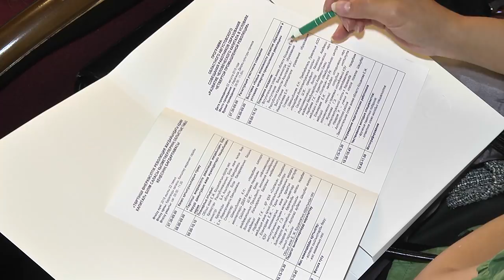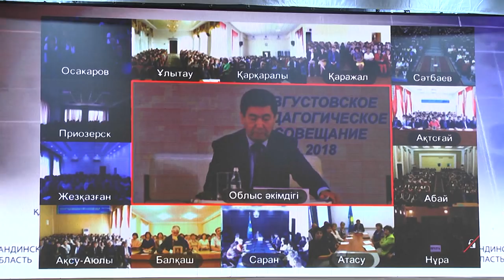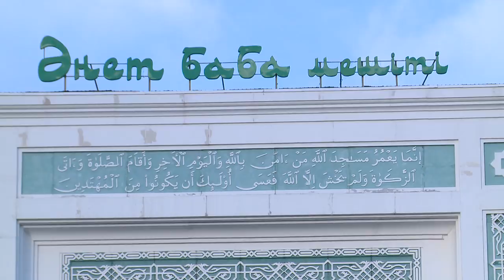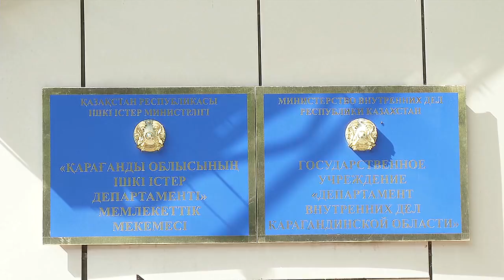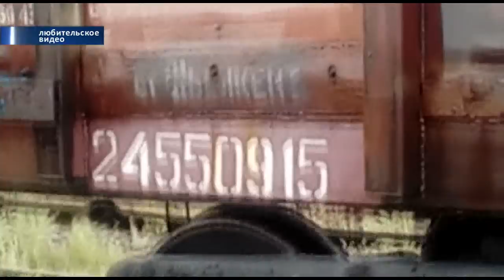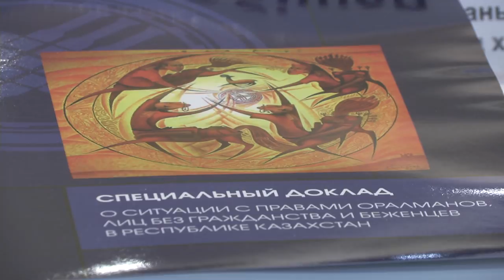22/08/2018 - Новости канала Первый Карагандинский